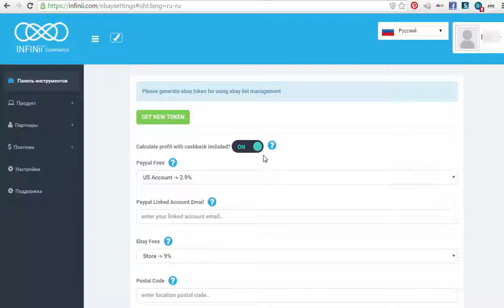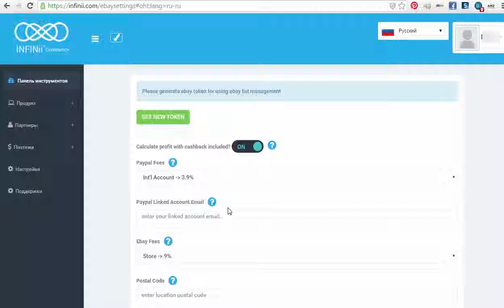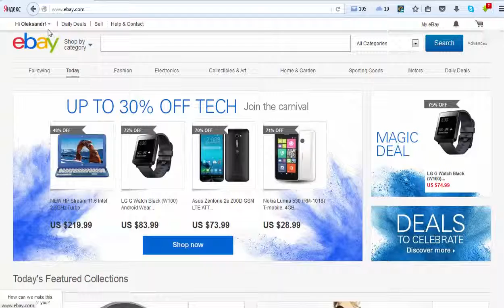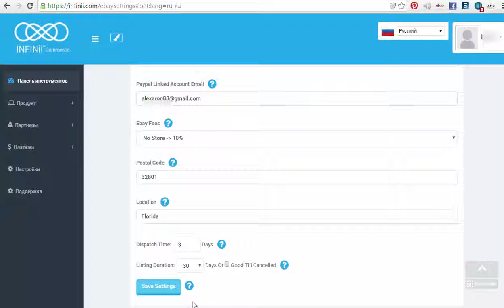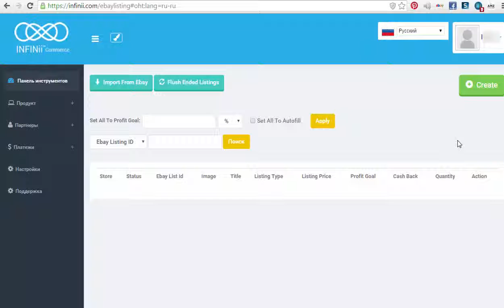Привязка аккаунта Ebay к INFINII для создания листингов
Ниша легального заработка в торговле.
Гибридная модель в электронной коммерции.
Автоматизарованный бизнес с Amazon.com, eBay.com, Alibaba.com...
Хотите, чтобы эти монстры торговли были у ваших ног и платили вамприличные суммы за перепродажу, и без вложений? Тогда будьте с нами, чтобы научиться зарабатывать от 100$ в день